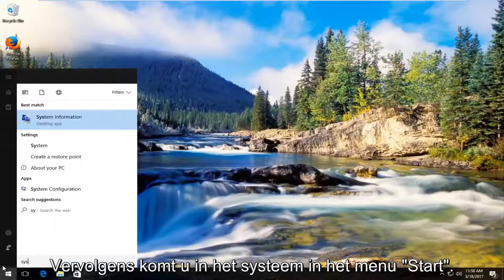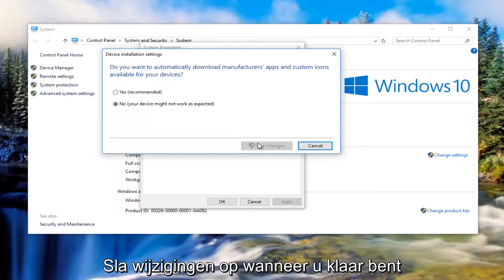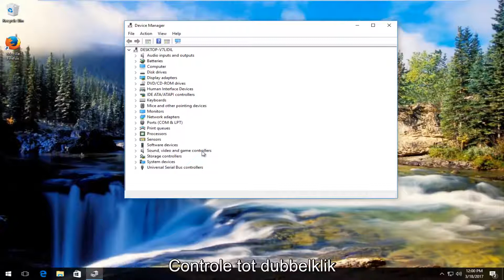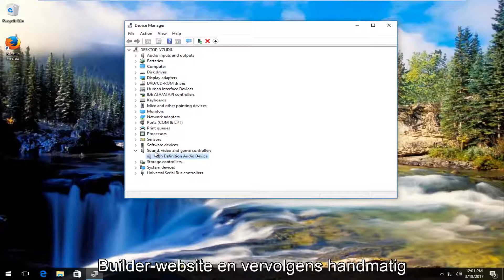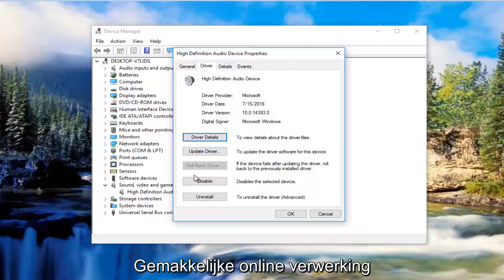Windows 10 detecteert geen hoofdtelefoon wanneer deze is aangesloten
Hoofdtelefoons werken niet op Windows 10?

Als uw hoofdtelefoon niet overschakelt van de luidsprekers wanneer u deze op de aansluiting van de computer aansluit, zal deze tutorial hopelijk uw probleem oplossen.

Maakt u zich geen zorgen nadat u een upgrade naar Windows 10 heeft uitgevoerd of een Windows Update heeft uitgevoerd. U kunt het geluid terugkrijgen met een van de oplossingen die in deze tutorial worden getoond.

Deze tutorial is van toepassing op computers, laptops, desktops en tablets met de besturingssystemen Windows 10, Windows 8 / 8.1, Windows 7.Werkt voor alle grote computerfabrikanten (Dell, HP, Acer, Asus, Toshiba, Lenovo, Samsung)